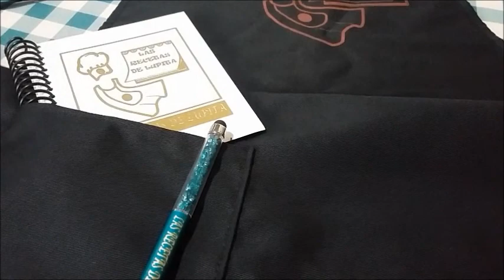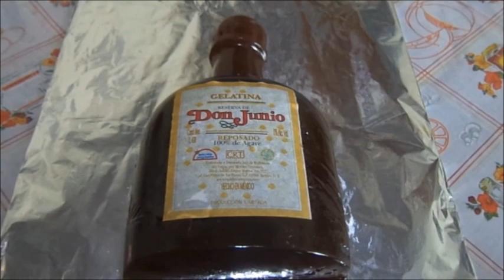2do. ANIVERSARIO LAS RECETAS DE LUPITA